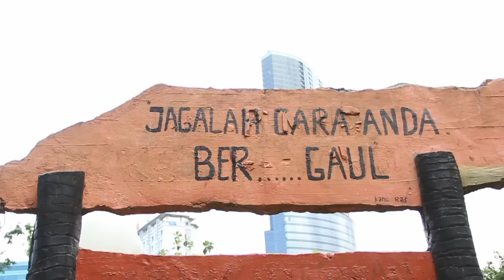Planktoon Team At TAMAN PRESTASI (Official video)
Our activities when spending time in one of the parks in Surabaya.

Rider :
Rahmadani Candra Pratama (Planktoon Team)
Andrean Prasetya (Planktoon Team)
Yudhistira Cacing (Planktoon Team)
Kevin Kristobratha Millu (Planktoon Crew)
Helmi Saca Miharja (Surabaya Fingerboard)

PLAY AND GET YOUR NEW TRICKS fingerboard.

Exsclusive videos from planktoon fingerboard
Edit By : Kevin Kristobratha (planktoon crew)

IS INTENDED.